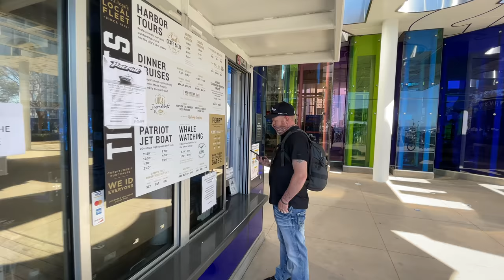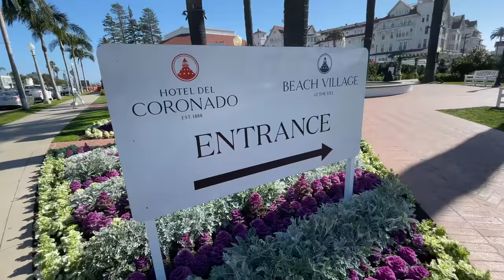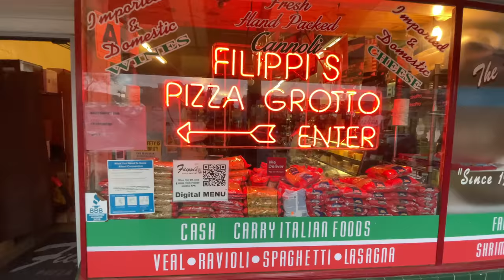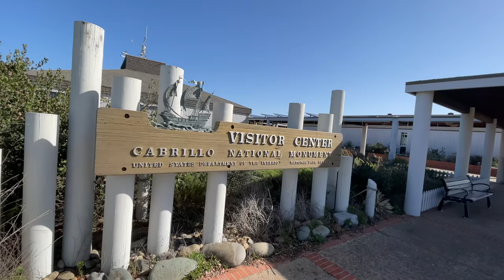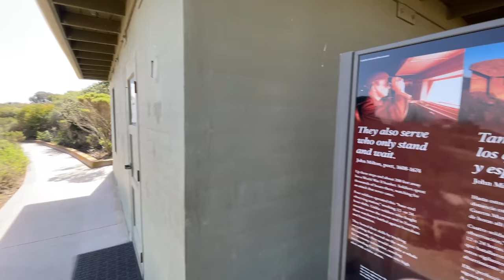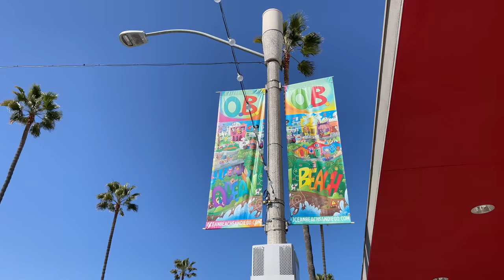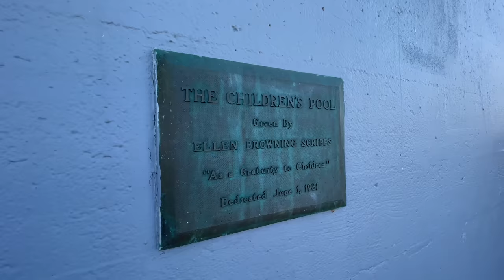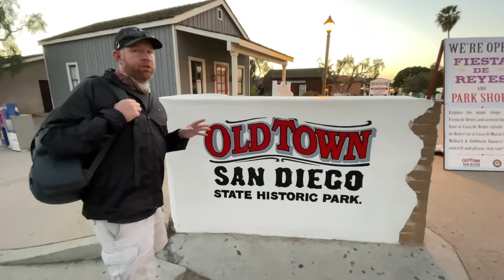San Diego California Travel Guide: Best Things To Do in San Diego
This is a San Diego California travel guide from around the city in March. San Diego is located in Southern California and calls itself the Finest American City. This San Diego travel guide takes you through the Gas Lamp quarter, Downtown San Diego, La Jolla, Torre Pines, Mission Beach, Point Loma and Balboa Park. This San Diego City tour has a lot to offer for first time visitors as well as returning visitors to San Diego. We show you the best things to do in San Diego.